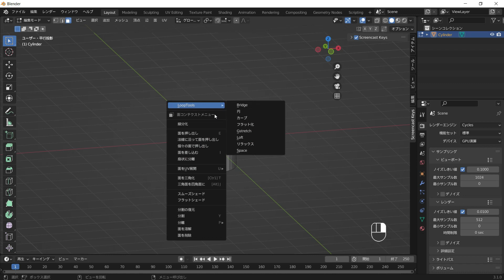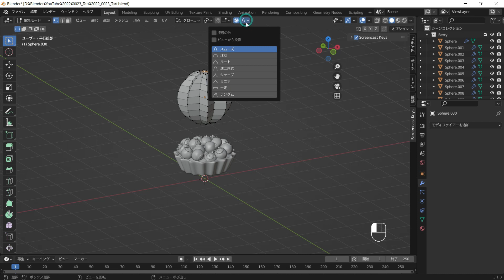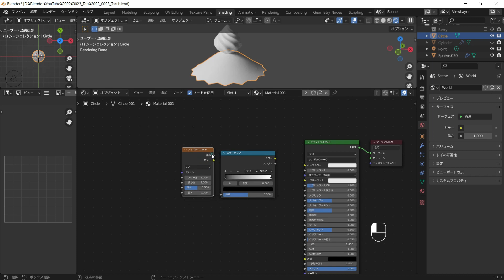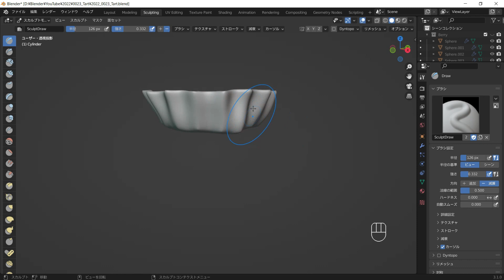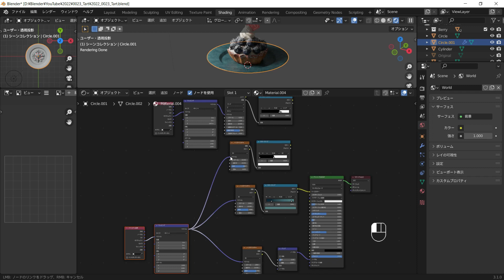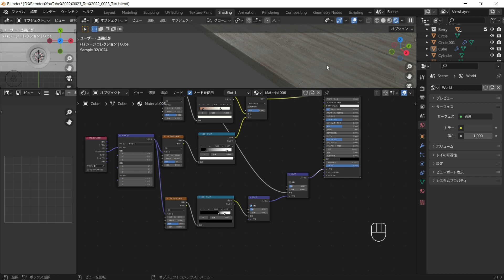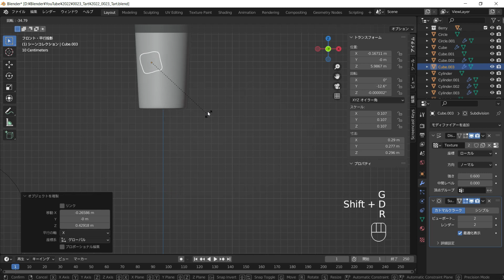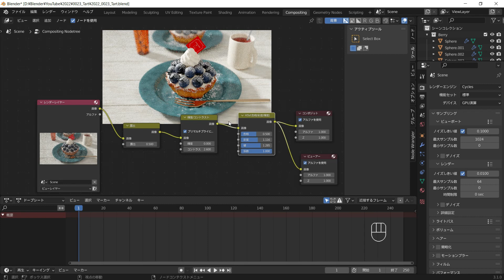【プロシージャルマテリアル】ブルーベリーミニタルトを作ろう！【blender3.1】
blender3.1で作成したブルーベリーミニタルトのチュートリアルです！動画の中ではモデリングからマテリアルの作り方、ライティングやカメラ設定をやさしく解説しています。

今回のロゴはCanva様で作成した画像を使用しています。「ロゴ作成 フリー」などで検索すればいろいろなサイトが出てくると思うので、お好きなサイトをご利用ください。

【目次】
0:00:00 はじめに
0:00:08 モデリング ~タルトの土台~
0:01:49 モデリング ~タルトの中のクリーム~
0:03:29 モデリング ~ブルーベリー~
0:07:54 モデリング ~ホイップクリーム~
0:09:39 タルトのボリューム感をUP
0:10:21 マテリアル ~タルトの土台~
0:16:46 マテリアル ~クリーム~
0:18:22 マテリアル ~ブルーベリー~
0:24:36 タルトの土台を変形
0:26:36 タルトの中のクリームを変形
0:29:34 ホイップクリームを変形
0:30:31 モデリング・マテリアル ~ロゴの入った飾り~
0:31:53 モデリング・マテリアル ~皿~
0:36:04 モデリング・マテリアル ~フォーク~
0:39:47 モデリング・マテリアル ~机~
0:44:02 モデリング・マテリアル ~マグカップ~
0:49:21 モデリング・マテリアル ~グラス~
0:54:32 カメラ設定・ライティング
0:58:14 コンポジットノードの設定
1:00:35 おわりに